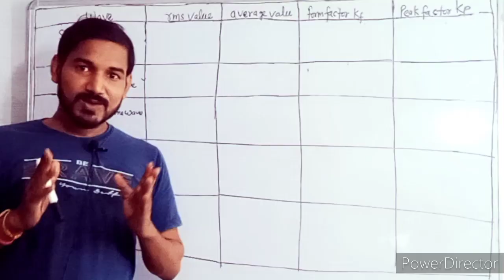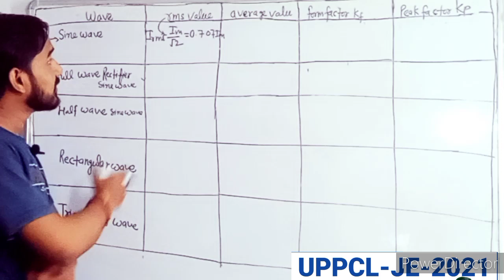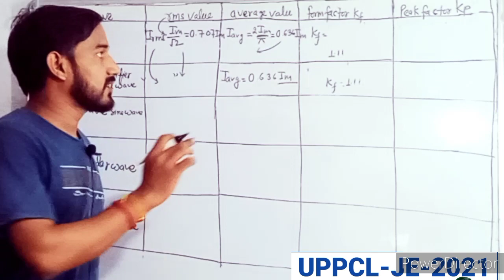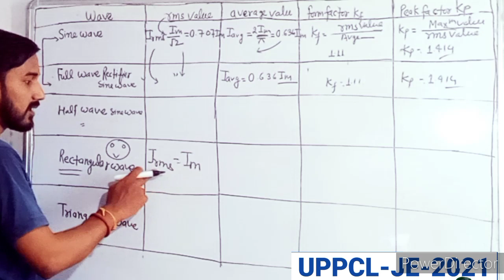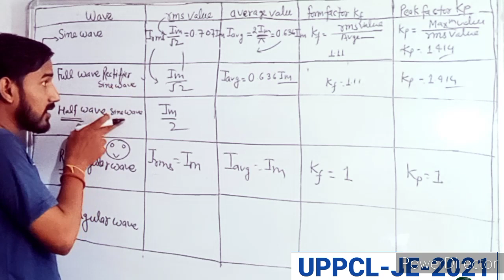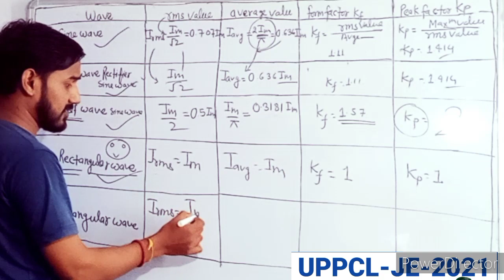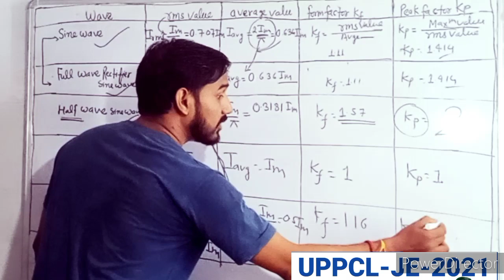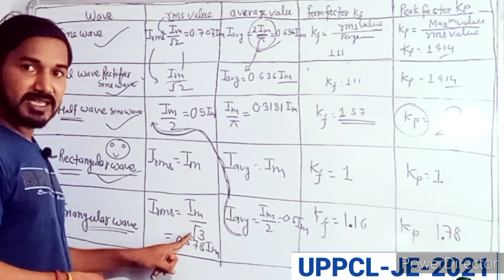uppcl je exam date 2021 | uppcl je electrical preparation |AC fundamentals|ताबड़तोड़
uppcl je exam date 2021 | uppcl je 2021 | uppcl je electrical preparation |AC fundamentals| ताबड़तोड़ / ताबड़तोड़ रिवीजन/ tabadtod revision/
ac fundamentals electrical engineering

दोस्तों जैसा कि हम जानते हैं ‌uppcl je 2021 exam date aane wala hai
uppcl je exam date 2021, uppcl je electrical preparation
ac fundamentals/ ac theory / ac fundamentals electrical engineering/
different types waves like-
sine wave , full wave rectifier sine wave, half wave rectifier sine wave, rectangular wave, triangular wave
RMS value / average value/ form factor/ peak factor
ke sabhi value ko bataya gaya hai/ ताबड़तोड़ रिवीजन/ tabadtod revision

this vedio is made for
uppcl je exam
uppcl je electrical exam
uppcl je electrical preparation
uppcl je 2021
all technical exam like- uppcl je/ uprvnl/UPRVUNL/ Power grid/ Railway JE / SSC-JE/ .

This video is based upon upon

different types waves and find RMS value, average value, form factor,peak factor

TAG.
uppcl je exam 2021
uppcl je electrical exam date
uppcl je
different types of wave

RMS value/average value

form factor/ peak factor

related Searche term.

uppcl je electrical exam kab hoga

AC fundamentals /AC theory/ ac fundamentals

आपका ध्यान किधर है.
uppcl je-2021 Question paper/ Important all India technical Exam के लिए links इधर है

Mkjaiswal 1najar ताबड़तोड़ रिवीजन

All in One Platform

1-टेक्निकल छात्रों के लिए

2-नॉन टेक्निकल छात्रों के लिए

3-तैयारी करने वाले छात्र

4-यूपी बोर्ड के छात्रों के लिए
5-सीबीएसई बोर्ड के छात्रों के लिए

6- ब्रह्मास्त्र important gk का भी प्रयोग

7-करेंट अफेयर्स को फिल्मी स्टाइल में न्यूज़ की तरह दिखाया जाता हैै

8-🤔🤔दोस्तों इस चैनल का उद्देश्य है. "कम समय में ताबड़तोड़ रिवीजन करवाना "

 ✍️दोस्तों हमारा संकल्प- हम बनाएं कुछ बेहतर कम समय में ताबड़तोड़़

🤗दोस्तों
1-यदि आप लोगों के हाथों में आज भी किताबें हैंं
2- आप सब कुछ पढ़े रहते हैं लेकिन ‌Exam में जाने से पहले ताबड़तोड़  रिवीजन नहीं कर पाते हैं

इस चैनल से आपको जरूर Help मिलेगा

अपना सुझाव- 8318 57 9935

🙏Thanks for 🙇reading this about section ❤️❤️

|| आपका दिन शुभ हो धन्यवाद ||

important science question for all exam

important GK trick

टेक्निकल छात्रों के लिए ताबड़तोड़

कक्षा 12 के छात्रों के लिए मैथ ताबड़तोड़ सरल शब्दों में

कक्षा 11 के छात्रों के लिए मैथ ताबड़तोड़ सरल शब्दों में
एनडीए एयर फोर्स के लिए भी

कक्षा 10 मैथ और कमजोर बच्चों के लिए
यदि आपका बेस कमजोर है तो आप भी देख सकते हैं

कक्षा 10 साइंस और कंपटीशन एग्जाम के लिए भी

physics class 12th UP board CBSE board

mkjaiswal1najar ताबड़तोड़ रिवीजन